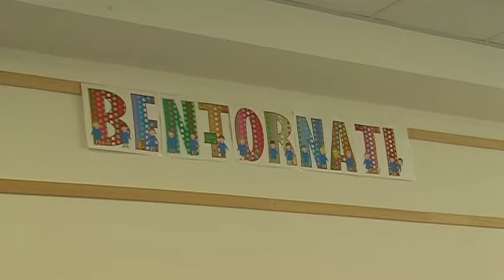Genitori imbianchini al plesso scolastico "King" dell'Istituto Lucatelli di Tolentino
Sabato 6 e domenica 7 settembre alcuni genitori e collaboratori scolastici dell’Istituto Comprensivo Lucatelli di Tolentino hanno ritinteggiato e sistemato gli ambienti del plesso scolastico King.